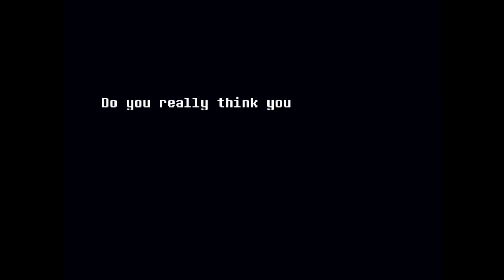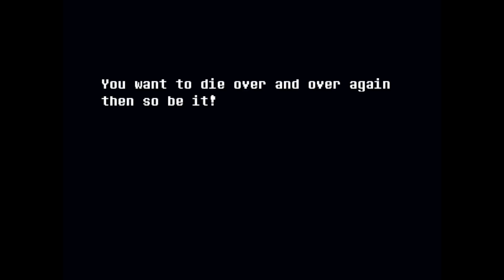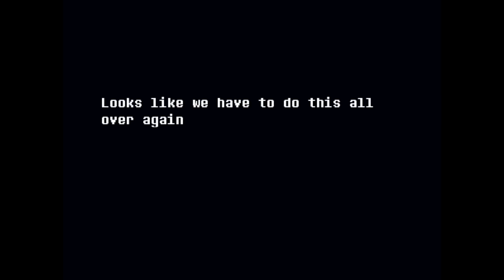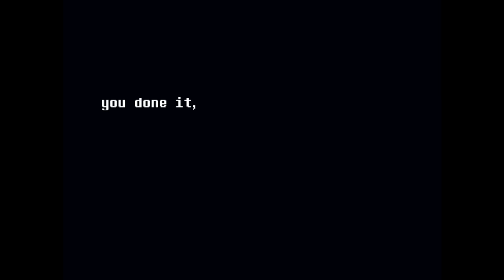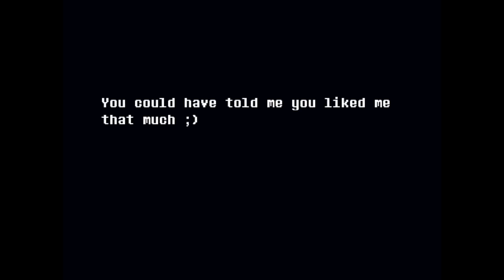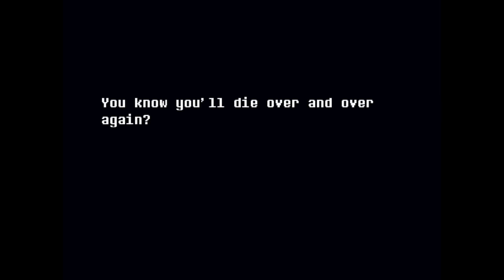Sans vs Chara Dreemurr戦(undertale fangame)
クリア記念
これで終わり…？まだありそうな感じはするんだけど長い……
サンズ目線のキャラ戦だねこれ
永遠に続く戦闘か……